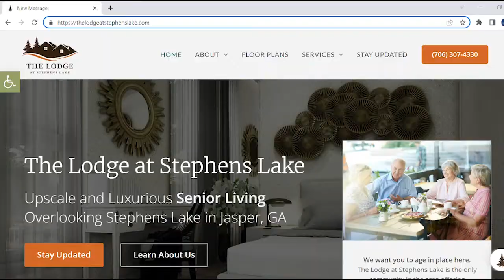The Lodge at Stephens Lake - Construction Tour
In just a few short weeks, The Lodge at Stephens Lake will open its doors in Jasper, GA, for the first time to residents! Take a look at this new independent living, assisted living, and memory care campus now underway just off Highway 515.